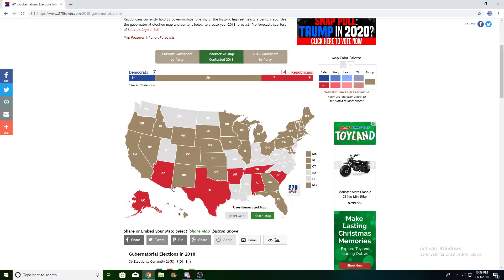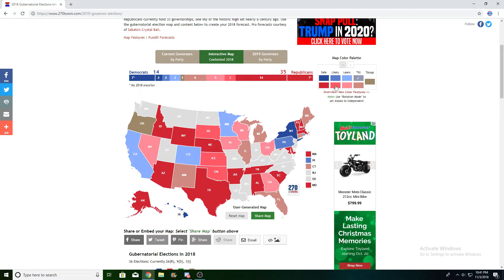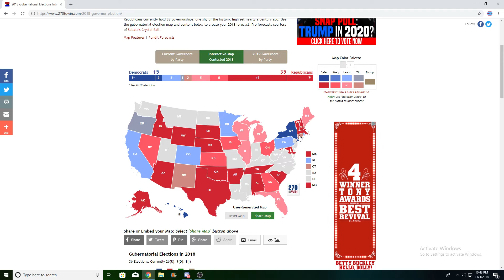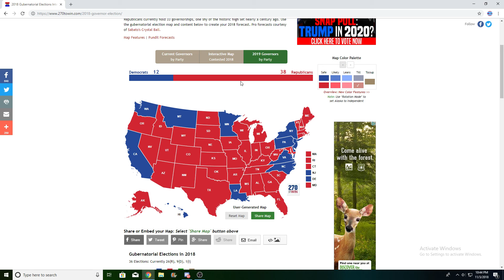If there is a Red Wave in the Governor Race and how bad could it get